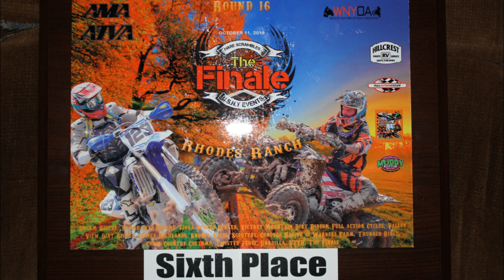250C - WNYOA Round 16 - Finale Hare Scramble 2015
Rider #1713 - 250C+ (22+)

Bike: 2014 KTM XC-W 250 (2-stroke)

Results:
6th out of 14 in class
123rd out of 197 overall